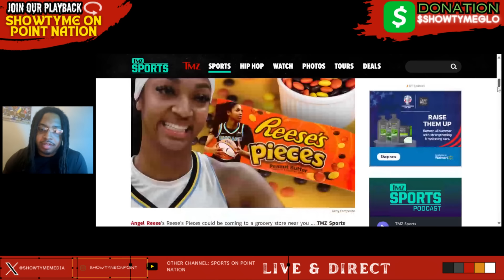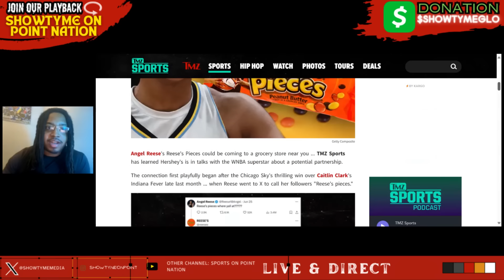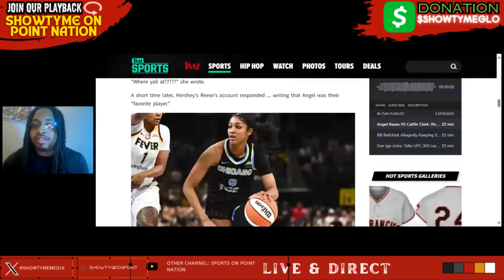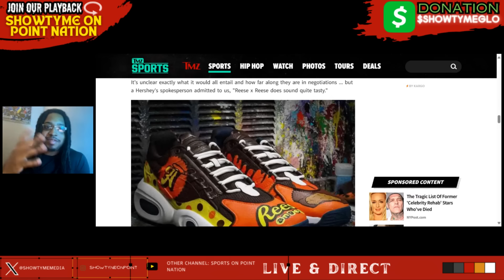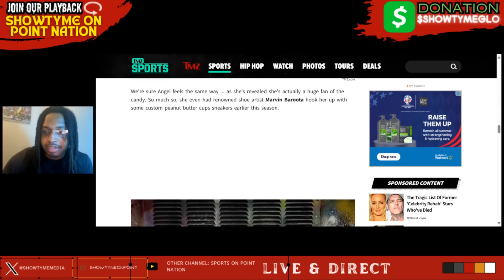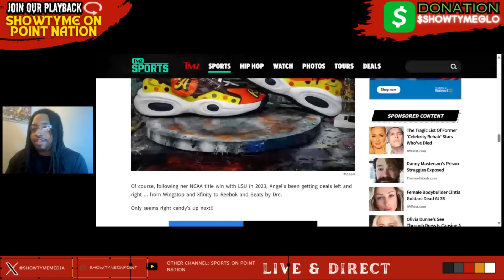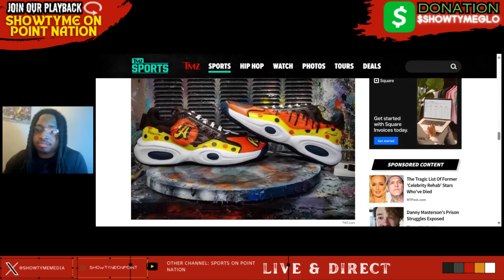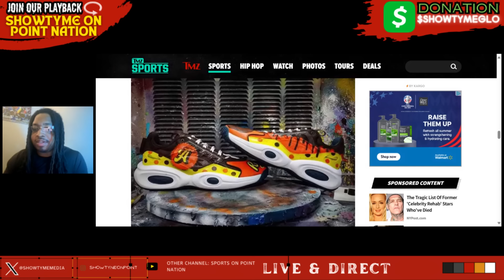Angel Reese MASSIVE Reese's Pieces Endorsement Deal Coming Soon?